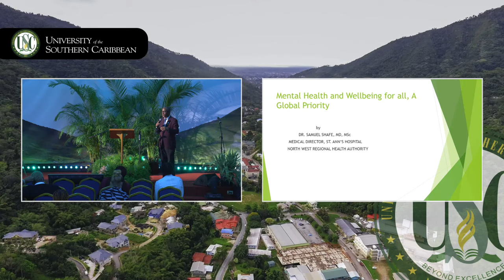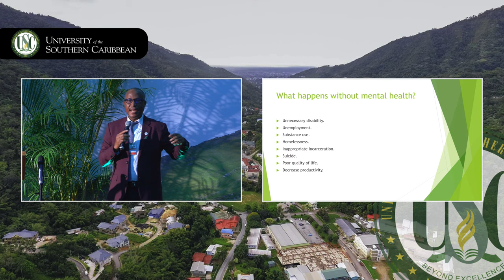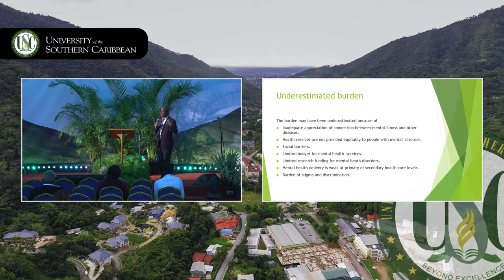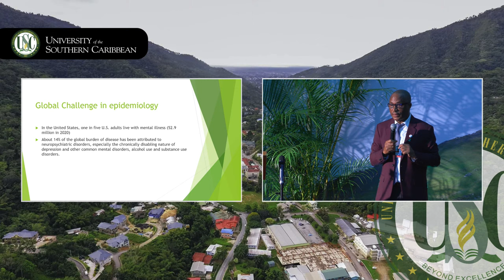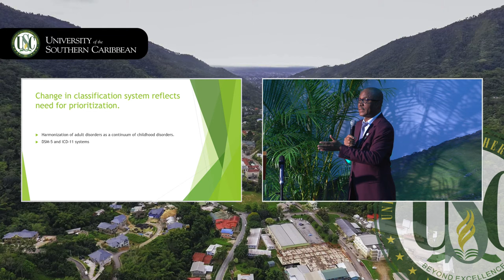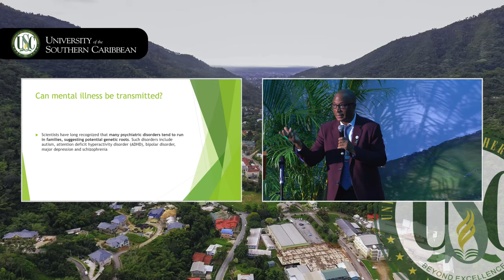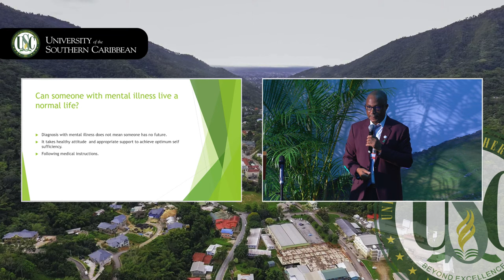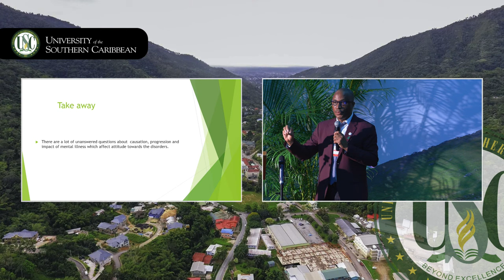USC [] World Mental Health Day [] Wednesday, 5th October 2022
On October 10, 2022 the world observes World Mental Health Day, with special focus on the global theme, Mental Health and Well-Being for all a Global Priority.  The School of Social Sciences (SSS) at the University of the Southern Caribbean (USC), in recognition of this day, will host a live programme which will focus on raising awareness of mental health, and encourage a culture that supports mental health and well-being at the USC, the community and Trinidad & Tobago. The university anticipates that such a program will mobilize efforts in support of mental health wellness in the Caribbean region.

The feature presenter will be Dr. Hazel Othello, Director of Mental Health at the Ministry of Health. Specially invited guests who will share a brief message to the audience include Dr. Samuel Shafe, Medical Director, St. Ann’s Psychiatric Hospital, Ms. Ashvini Nath, Manager of the Mental Health Unit at the Ministry of Health, Dr. Yvonne Lewis, Coordinator/Lecturer for Masters in Education/Health Promotion at the University of the West Indies, and Dr. Stafford Pierre, Senior Medical Officer, St. Ann’s Psychiatric Hospital. The audience will consist of students, faculty, staff, and the public